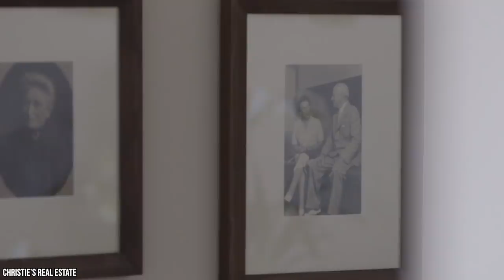Mansions Hidden In Secret Locations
Welcome back, Richest fans! Sometimes, we’ve all wanted to up sticks and move into the middle of nowhere in order to escape the world. Yet being isolated can have its downsides. But they can all be made bearable in an expensive house filled with luxuries. Today, we’re going to look at the facts and features of the most expensive and secluded homes that are currently for sale all over the globe. We have some on top of mountains, some on private islands, and some hidden in the country. Even a couple that have housed famous names within their walls.

Now for the spoiler paragraph. If you like surprises, we suggest you stop reading and watch the video multiple times. Firstly, we have a massive stretch of coastline land in Costa Rica that’s owned by actor Mel Gibson. Next, we have the Savannah Dhu, a retreat based in the US countryside that has a lake right next door. Over on the Spanish island of Ibiza we have a hillside house overlooking the Mediterranean Sea! We have not one, but two private islands being sold together in New York! One that has a unique house built on top of it! Over in the iconic Silicon Valley, we have a historic compound that’s worth well over $100 million! There’s a huge Italian estate in Tuscany that once belonged to Dutch artist Karel Appel. We then have Casteel Creek Retreat, a resort located on a mountaintop in Colorado! It comes with many, many amenities! Finally, we’ll briefly look at one of the cheapest islands on the market at the time of making this video.

Written by: Jordy McKen
Narrated by: Peter D.
Edited by: AJ Varela

CHAPTERS:
00:00 Intro
00:33 Mel Gibson’s House
01:33 Savannah Dhu
02:27 Hillside In Ibiza
03:30 New York Island
04:32 California Compound
05:37 Italian Estate
06:42 Mountainside In Colorado